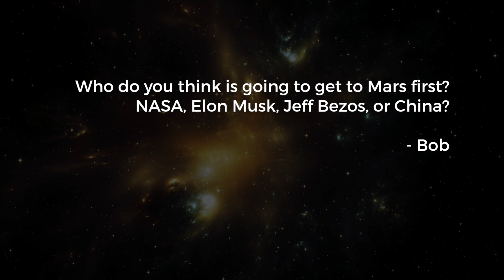Who is going to get to Mars first? NASA, Elon Musk or China?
Do you have a question? Ask me anything using AskPeterD on twitter.